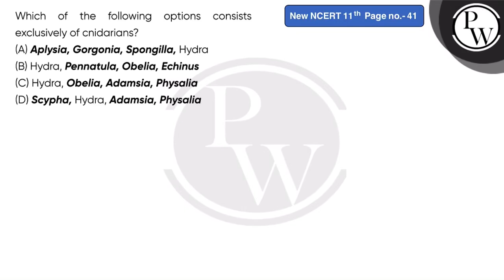Which of the following options consists exclusively of cnidarians?....